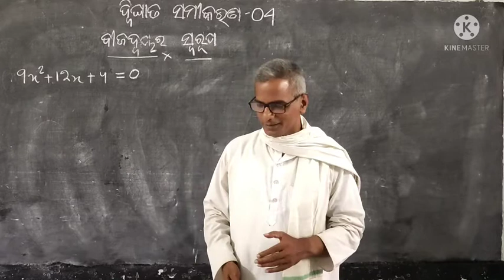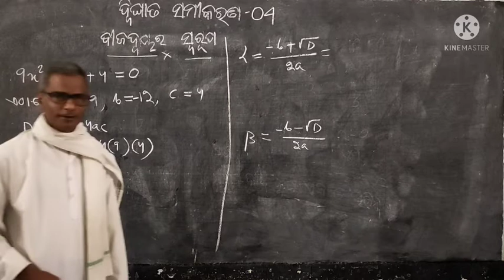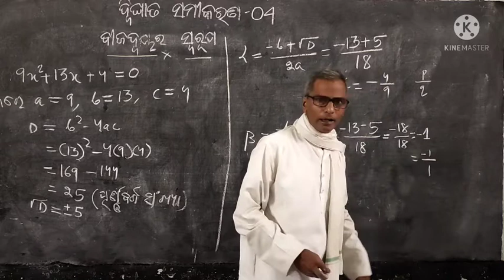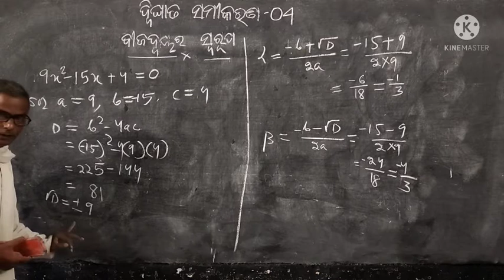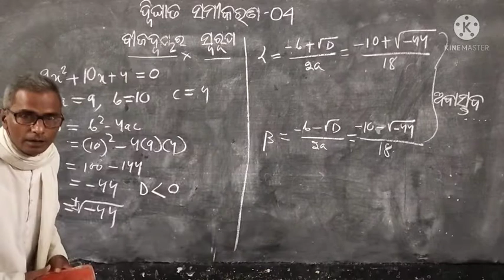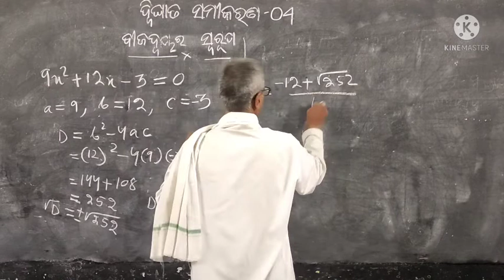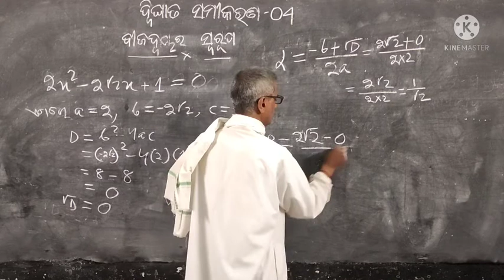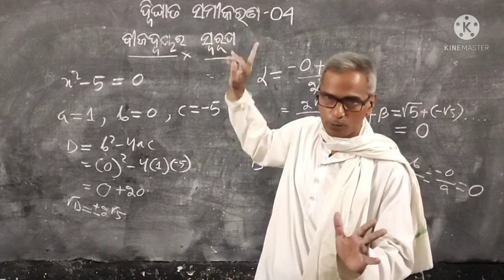ଦ୍ଵିଘାତ ସମୀକରଣ (4)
ଶିକ୍ଷା ବିକାଶ ସମିତି, ଓଡ଼ିଶା
ବୀଜ ଦ୍ଵୟର ସ୍ଵରୂପ ନିରୂପଣ